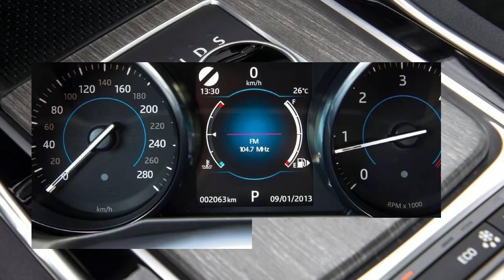2018 Jaguar XF interior and exterior car wash edmonton Specifications and Price search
2018 Jaguar XF  interior and exterior car wash edmonton  Specifications and Price  search